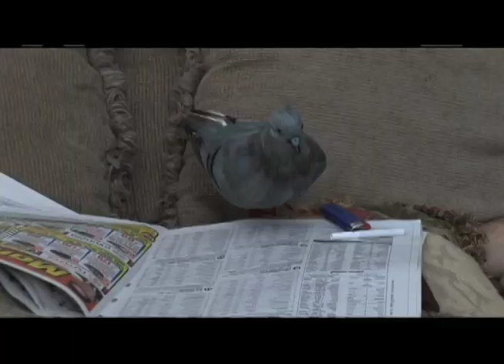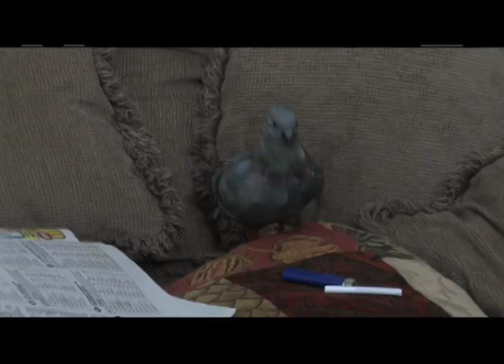Pigeon n' Me | Pilot Episode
The pilot episode of the "Pigeon n' Me" webisodes.
A clip show reviewing the past year of IBC's premiere sitcom series about Guy and Pigeon's odd couple living situation.